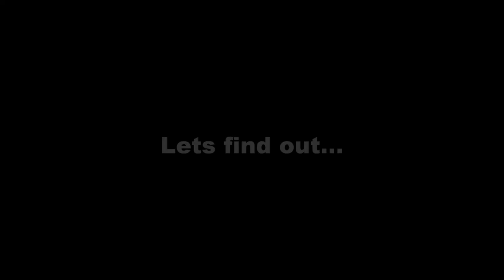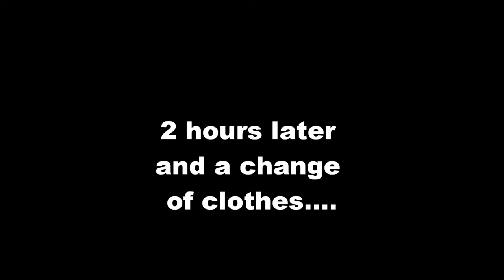Steam clean with Joseph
Experiment X1. Can you clean your clothes in the dishwasher?